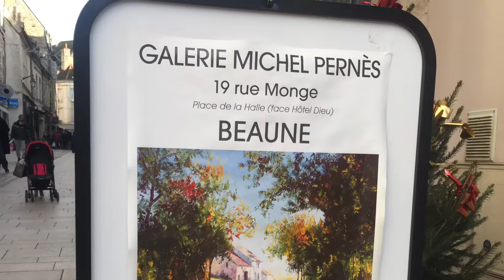Cosmos Tour Europe’s Highlights Part 10, (BEAUNE, FRANCE and PARIS, FRANCE)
Hi Everyone! Sorry for this late upload. A few of my friends requested for our Europe trip. Here’s Comos Tour Europe’s Highlights. It comes in 10 series. I hope you’ll enjoy watching.